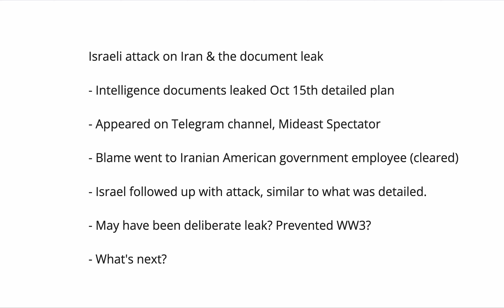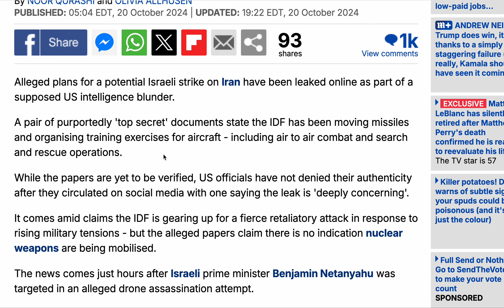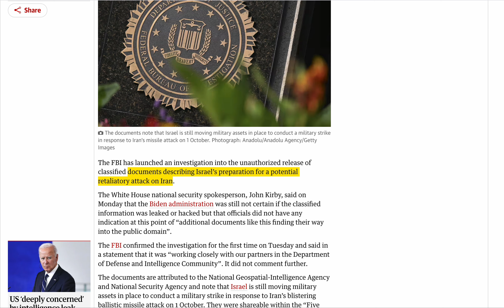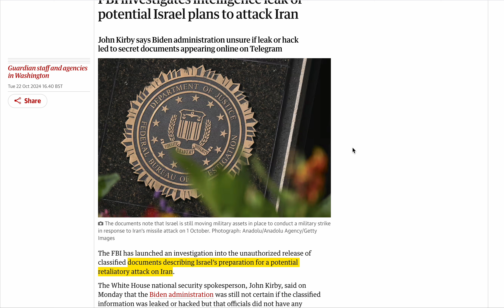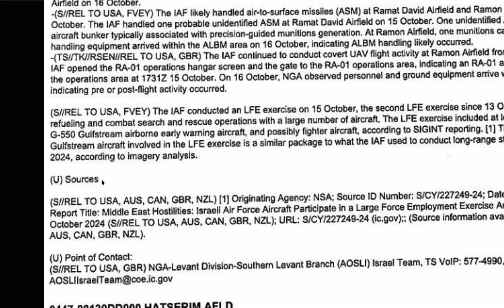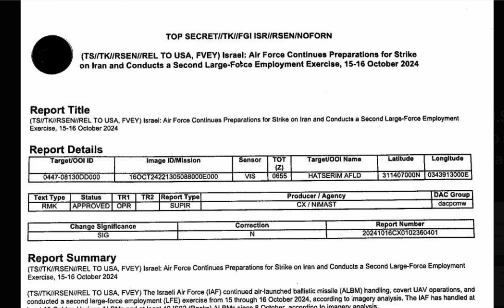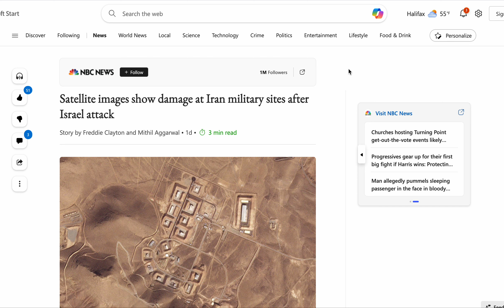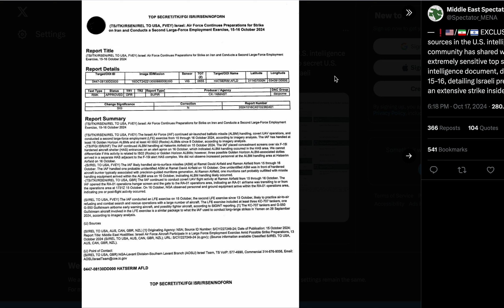ISRAEL on Brink of WAR with Iran? Leaked documents? WW3 avoided!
As "leaked" intelligence documents predicted, Israel launched an attack against Iran and claimed to penetrate their air defenses. But what really happened, and why did they not complete their attack? Maybe Iran wasn't penetrated at all, and Israel may be up against more than Netanyahu understands. Brink of WW3 may have been narrowly avoided.